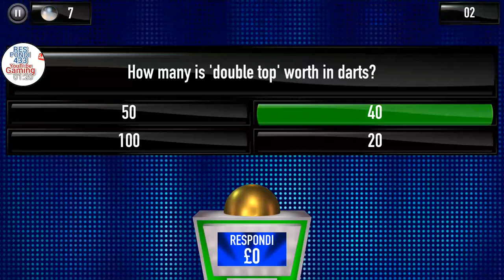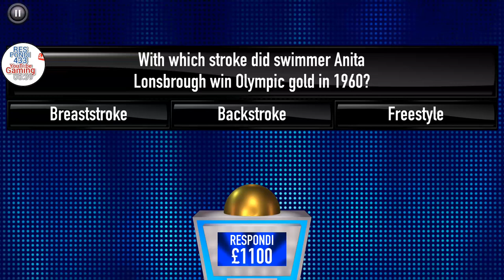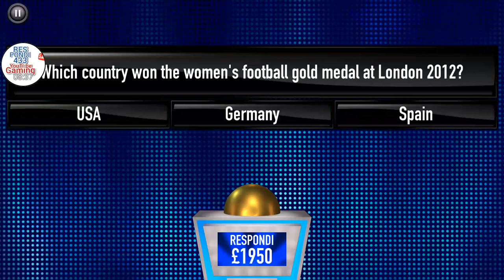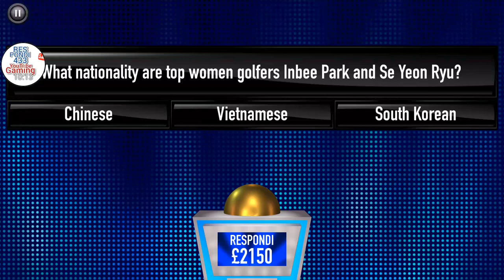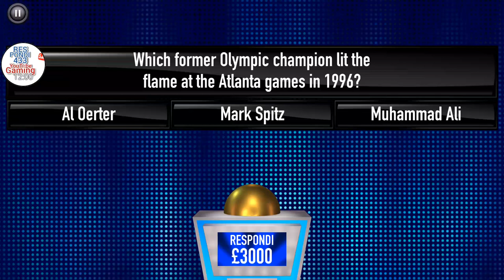TIPPING POINT APP - £13,050 Big Jackpot Win !